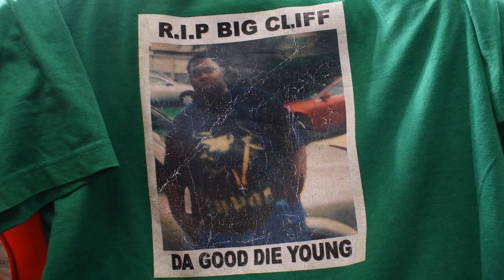"Living The Dream" King Don Feat. Piccadilly Boy [Official Video]